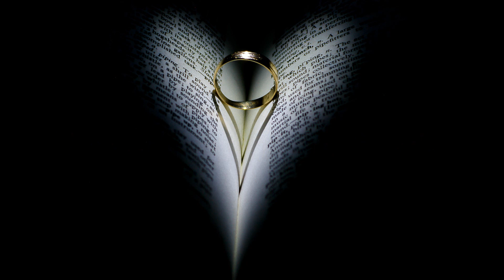band of gold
I've had two good friends of mine who have had their beautiful wive's pass away before their time.  As time moved on they both learned that trying to date again is a strange brew.